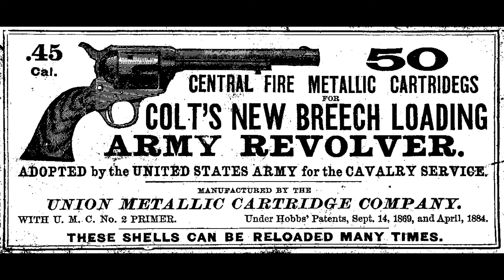.45 Colt Patronenbox anfertigen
Anfertigen der alten Patronenbox bzw. Patronenschachteln wie sie für z.B. .45 Colt in "the old West" erhältlich waren.